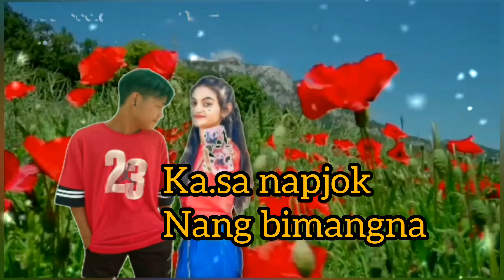paraksrangbo❤❤whatsapp status /https:YouTu. be.com👍